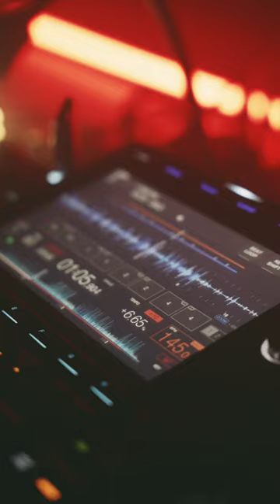T M F T EP.01 (GooseBumps EP) "IN THE END WE ARE" TEASER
GooseBumps @team_mafia.track EP.01GooseBumps @team_mafia.track EP.01
GooseBumps EP (IN THE END WE ARE) TEASER

TMFT Instagram @team_mafia_track
GooseBumps instagram @goosebumpstrack
video by instagram @pj_park82